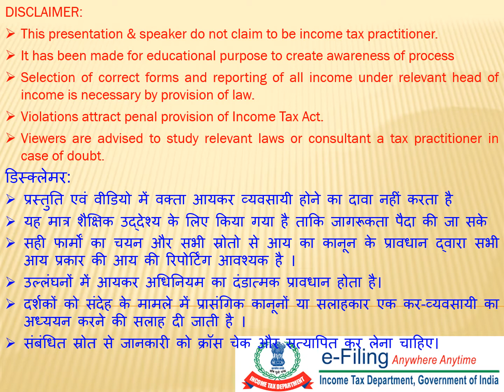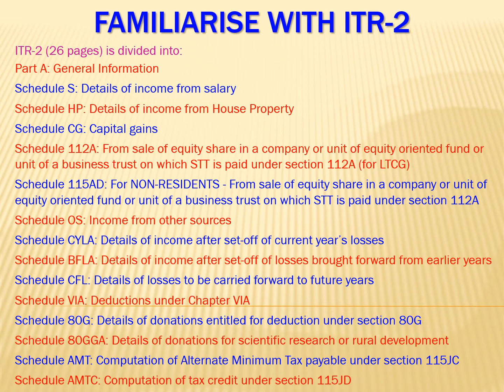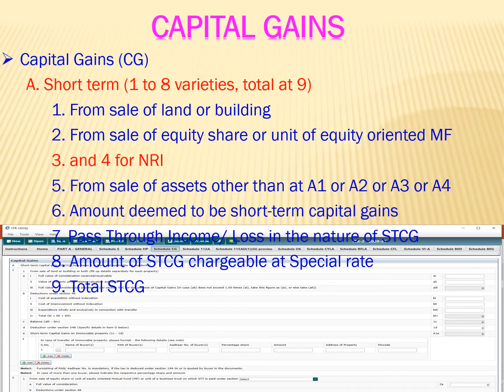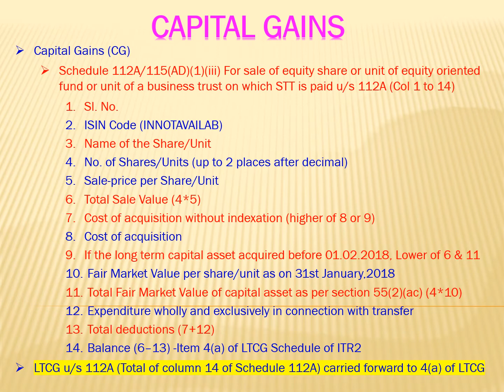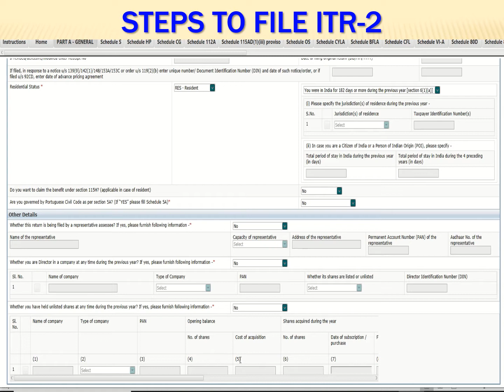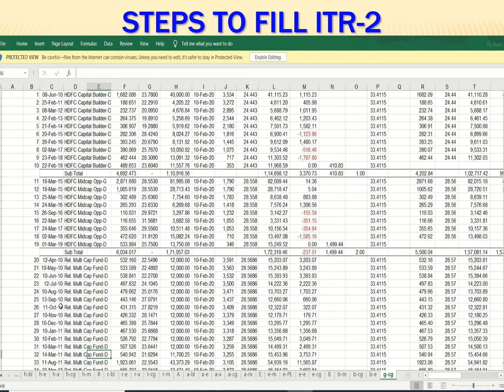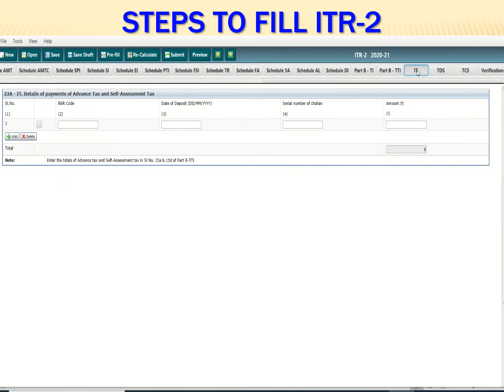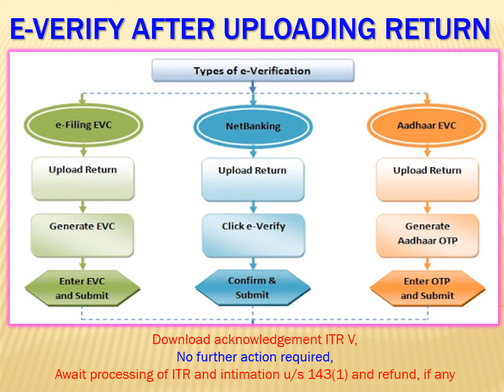0045-IT e-filing ITR2-Part-2, Special Attention Capital Gains and Income from Other Sources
099 on Income Tax Refund, published on 23 Jan 2021
045 on filing of ITR-2 Part-2, published on 19 Oct 2020
037 on filing of ITR-2 Part-1, published on 29 Sep 2020
034 on filing of ITR-1, published on 24 Sep 2020

1. Who is eligible to file ITR 2 for AY 2020-21?
ITR Form 2 is for Individuals and HUF receiving income other than income from “Profits and Gains from Business or Profession”. Thus persons having income from following sources are eligible to file Form ITR 2:
* Income from Salary/Pension:
* Income from House Property: (Income Can be from more than one house property)
* Income from Capital Gains/loss
* Income from Other Sources
* Foreign Assets/Foreign Income
* Agricultural Income more than Rs.5000
* Resident not ordinarily resident and a Non-resident
* A Director of any company and an individual who is invested in unlisted equity shares of a company will be required to file their returns in ITR-2.

2. Who cannot file ITR 2 for AY 2020-21?
Any individual or HUF having income from Business or Profession

3. What is the Structure of ITR 2?
ITR-2 is divided into:
Part A: General Information
Schedule S: Details of income from salaries
Schedule HP: Details of income from House Property
Schedule CG: Computation of income under Capital gains
Schedule OS: Computation of income under Income from other sources
Schedule CYLA: Statement of income after set off of current year’s losses
Schedule BFLA: Statement of income after set off of brought forward losses
Schedule CFL: Statement of carried forward losses to future years
Schedule VIA: Statement of deductions (from total income) under Chapter VIA
Schedule 80GGA: Statement of donations for scientific research or rural development
Schedule AMT: Computation of Alternate Minimum Tax payable u/s 115JC
Schedule AMTC: Computation of tax credit u/s 115JD
Schedule SPI: Statement of income arising to spouse/ minor child/ son’s wife or any other person or association of persons to be included in the income of the assessee in Schedules-HP, CG and OS
Schedule SI: Statement of income which is chargeable to tax at special rates
Schedule EI: Details of Exempt Income
Schedule PTI: Pass through income details from business trust or investment fund as per Section 115UA, 115UB
Schedule FSI: Statement of income accruing or arising outside India.
Schedule TR: Details of taxes paid outside India
Schedule FA: Details of Foreign Assets and income from any source outside India
Schedule 5A: Statement of apportionment of income between spouses governed by Portuguese Civil Code
Schedule AL: Asset and liability at the year-end (applicable in case the total income exceeds Rs 50 lakhs)
Schedule DI: Schedule of tax-saving investments or deposits or payments to claim deduction or exemption in the extended period from 1 April 2020 until 30 June 2020
Part B-TI: Computation of Total Income
Part B-TTI: Computation of tax liability on total income
Details to be filled if the return has been prepared by a Tax Return Preparer

4. How to file ITR 2?
You can submit your ITR-2 Form either online or offline.
* Offline:
Only following persons can file their ITR offline: Only individuals who are of the age of 80 years or more.
* Online/Electronically:
By furnishing the return electronically under digital signature
By transmitting the data electronically and then submitting the verification of the return in Return Form ITR-V
You are then required to sign it and send it to the Income Tax Department’s CPC office in Bangalore within 120 days of e-filing. Remember that ITR-2 is an annexure-less form i.e. you do not have to attach any documents when you send it.

5. Major changes introduced in ITR 2 for AY 2020-21
RNORs and non-resident individuals have to file their income tax return in ITR-2 even in case of total income below Rs.50 lakh.
The taxpayer should disclose (a) the amount of cash deposits above Rs 1 crore in the current accounts with a bank, (b) expenditure incurred above Rs 2 lakh on foreign travel (c) expenditure incurred above Rs.1 lakh on electricity.
Resident individuals who own more than one house property should also file their income tax return in ITR-2.
ITR-2 continues to apply to resident individuals who have total income exceeding Rs.50 lakh.
Any individual taxpayer having income from business or profession cannot use ITR-2.
In case an individual is a director in a company or holds unlisted equity investments, the ‘type of company’ should also be disclosed.
A separate schedule 112A for the calculation of the long-term capital gains on the sale of equity shares or units of a business trust which are liable to STT.